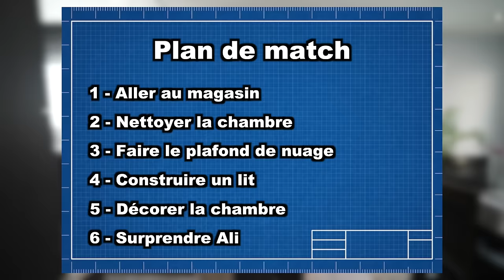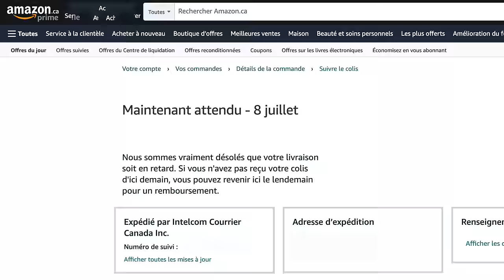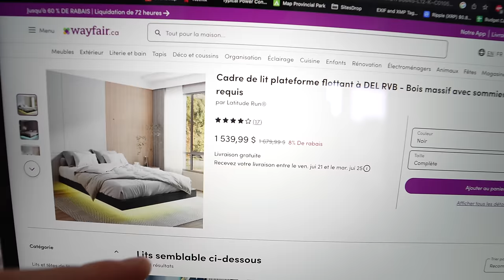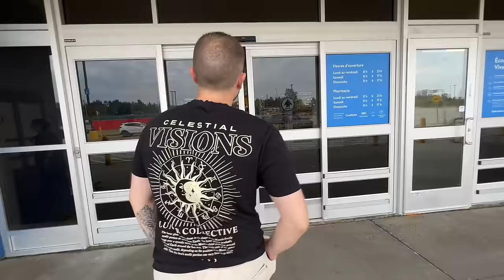J'ai Construit Une Gaming Room de Rêve à Mon Frère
J'ai Transformé la Chambre de mon Frère en Epic Gaming Room